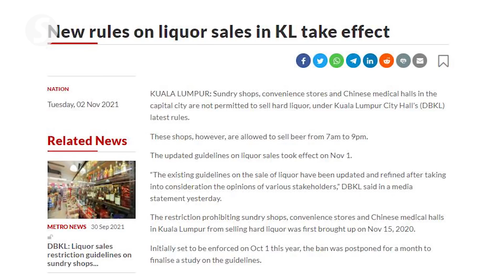KL convenience stores and Chinese medical halls allowed to sell liquor, with conditions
Convenience stores and Chinese medical halls in the city will be allowed to sell hard liquor but subject to conditions, says Datuk Seri Dr Shahidan Kassim.

The concession was announced by the Federal Territories Minister after Kuala Lumpur City Hall's (DBKL) Nov 1 ban on the sale of hard liquor at sundry shops, convenience stores and Chinese medical halls in the federal capital.